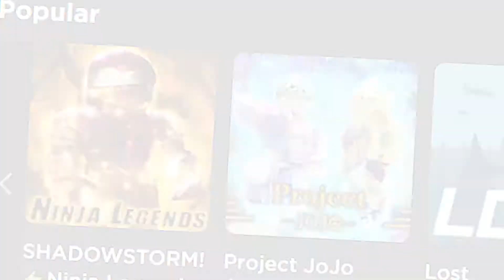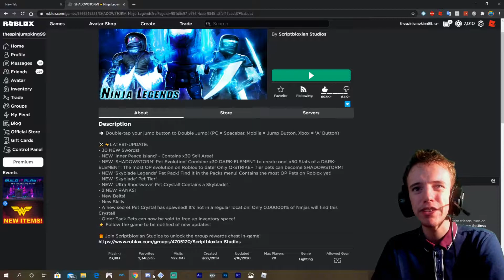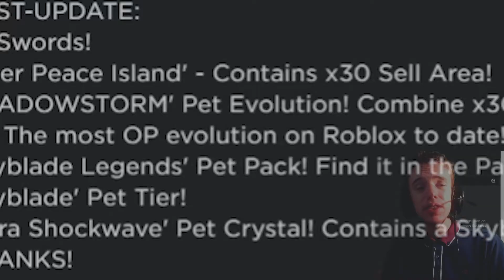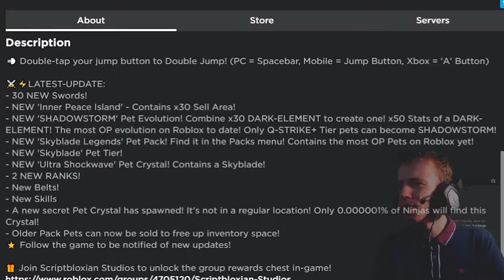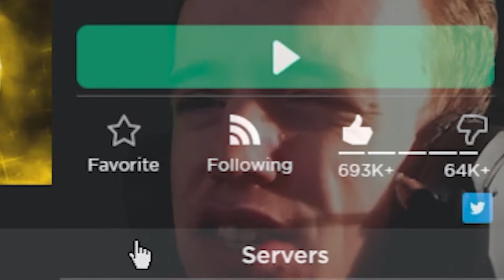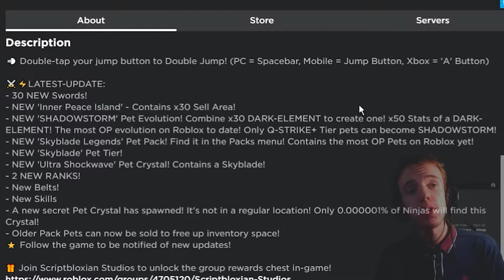Roblox Ninja Legends | UPDATED AFTER MONTHS! *NEW PACK, NEW SECRET CRYSTAL and MORE!*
Whats up my Jumpkings and Queens? I was on discord earlier today to find out that one of my viewers wanted me to play ninja legends with them. At first i was like hell nah, because it hasn't been updated. I got another dm off another guy that there was a new update out and he could give me some good pets, but he didn't tell me it was for ninja legends. Out of curiosity i went onto roblox to check the ninja legends game and BOOM! Its been updated in what seems like CENTURIES! Anyways lets get right into this update video, and this update disappointed me slightly, watch the video to find out why.